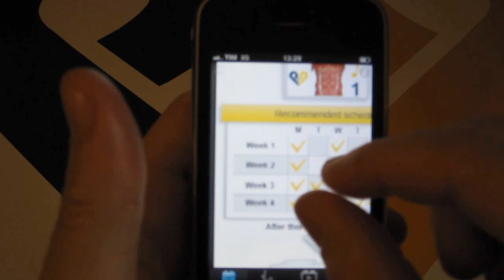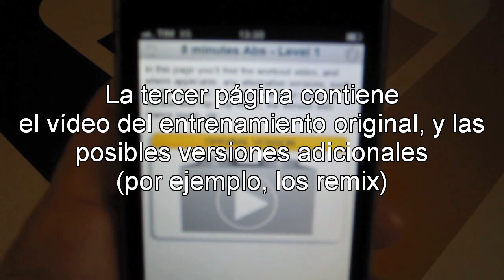Abdominales en 8 minutos aplicación para iPhone / Android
Presentación de la aplicación "Abdominales en 8 minutos" para iPhone/Android:
La aplicación estará disponible en 2/3 semanas tanto en iTunes como en Android Market a solo 0.99 €.